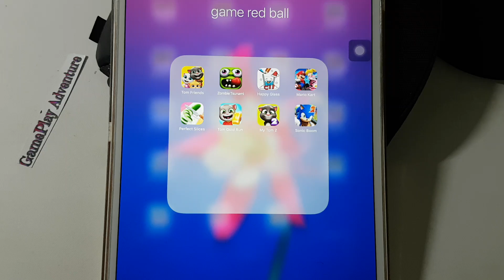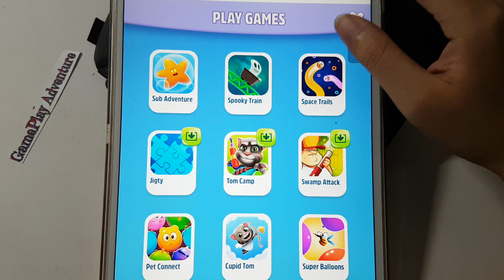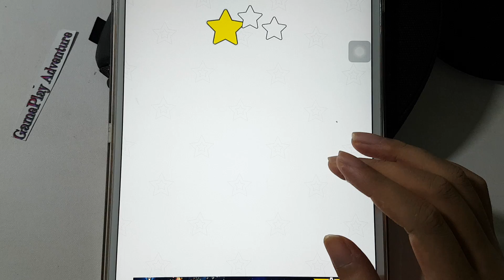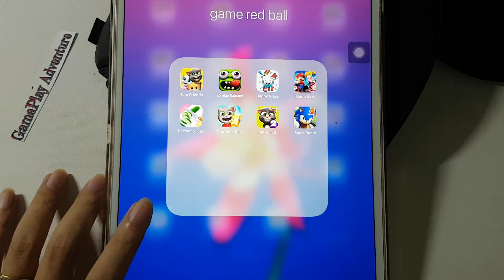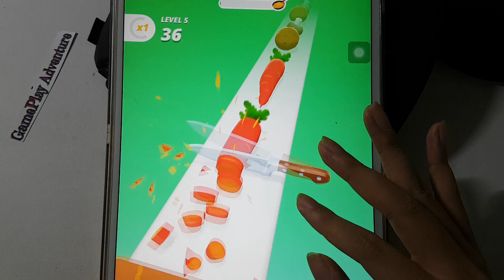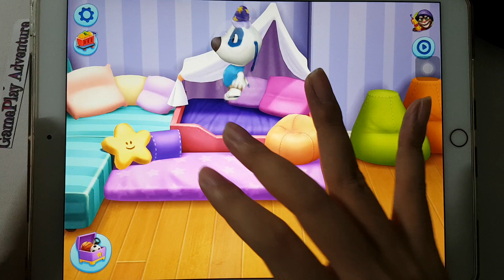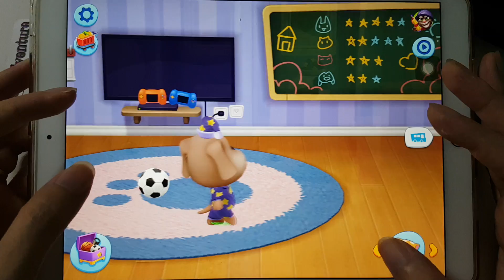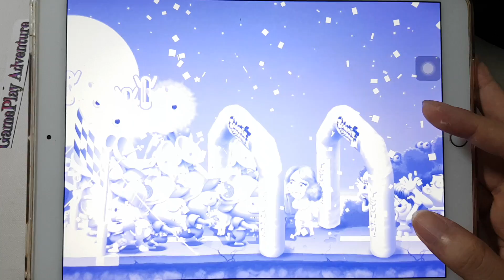Mario Kart,Sonic Boom,Perfect Slices,Tom Gold Run,Talking Tom,Happy Glass,Zombie Tsunami,Tom Friends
MarioKart,SonicBoom,Perfect Slices,TomGoldRun,My Talking Tom 2,Happy Glass,Zombie Tsunami,Tom Friends.